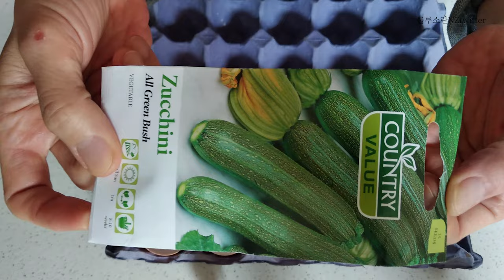호박씨 파종 호박모종 키우기 | 호박잎쌈 올해는 꼭 먹어보자 | 계란판에서 자라는 호박모종 키우기 | Planting Zucchinis | Zucchini Seedlings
뉴질랜드 브이로그 룰루소란 NZtwitter입니다. 작년에 호박잎이 너무 먹고 싶어서 호박모종을 한국마트에서 사서 심었었는데, 호박잎 한장도 먹어보지 못한 설움에 올해는 씨앗에서 모종을 키워서 심어보기로 작정하고, Bunnings에서 호박씨앗을 사서 심었는데, 10일만에 모종이 드디어 4개나 올라왔습니다.

It's a New Zealand Vlog, lulusoran NZtwitter. Last year, I wanted to eat zucchini leaves so much that I bought zucchini seedlings from a Korean mart and planted them. But it was not successful. So this year, I decided to plant seeds and grow seedlings by myself. I bought zucchini seeds from Bunnings and planted them. In 10 days, 4 seedlings finally came out.